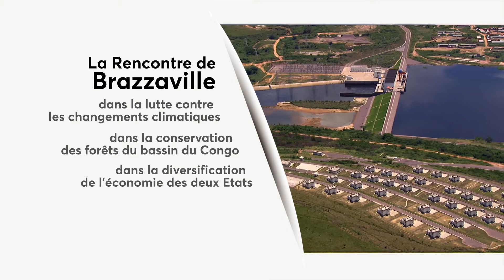3 ème Initiative mondiale sur les tourbières à Brazzaville - version Courte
Du 21 au 23 mars 201à L'Hôtel LEDGEr PLAZA, à Brazzaville.
Thème : valoriser les tourbières pour la population et la planète.
Sous les Très Haut Patronage de son Excellente  Denis SASSOU NGUESSO, Chef de l'Etat, Président de la République du Congo